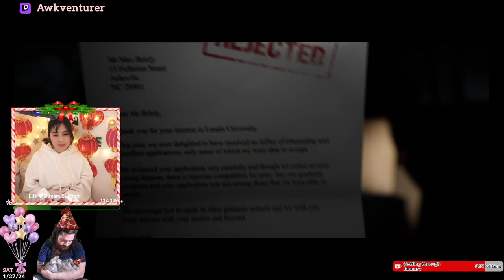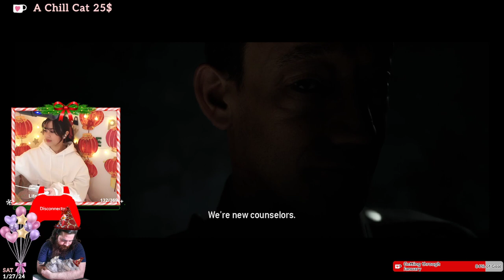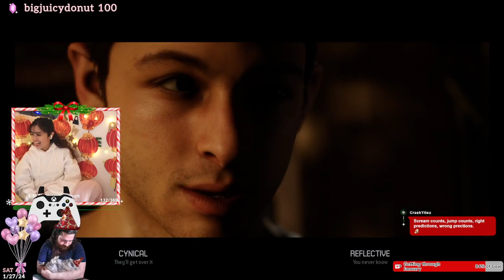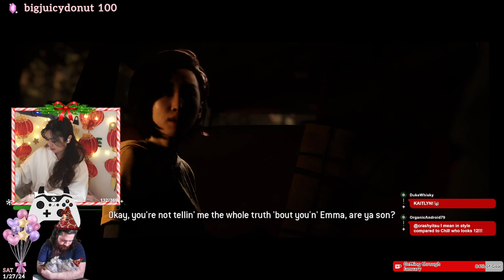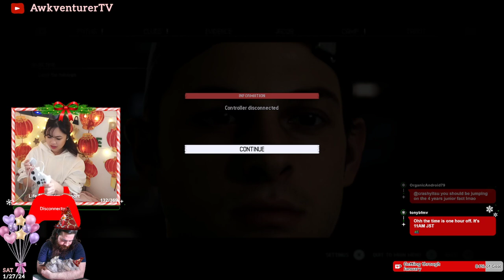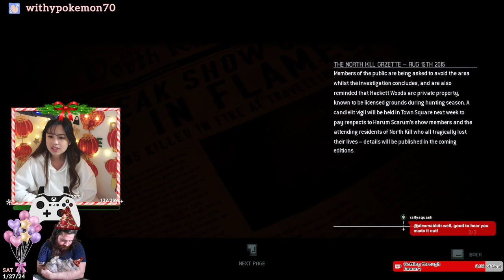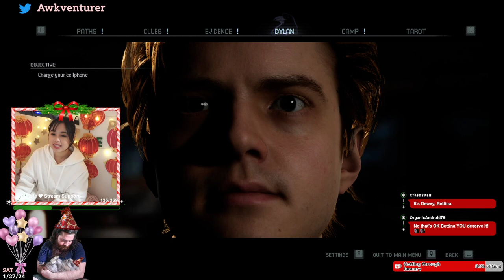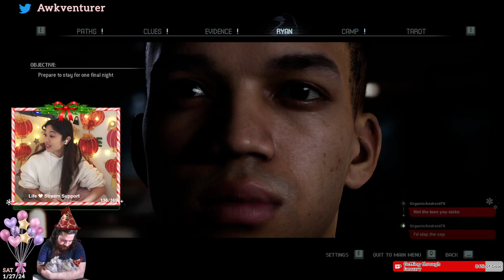The Quarry Ch. 1: Hackett's Quarry Forever! [Full /First Playthrough & Reactions]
This was my first playthrough (no spoilers) playing and watching The Quarry. I really enjoy games like this (playing previous anthologies, etc.) Have you played this? Thoughts on the game?!

Thank you /TomSkirrett for gifting this game!

Highlight Credit:
/CrashYitsu